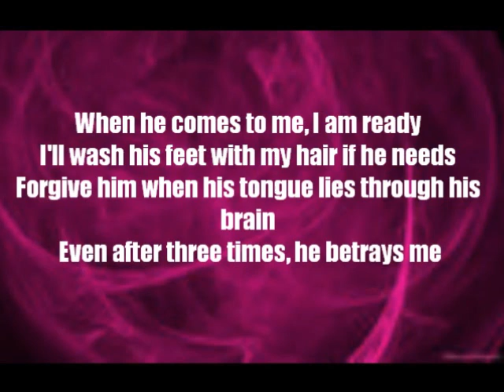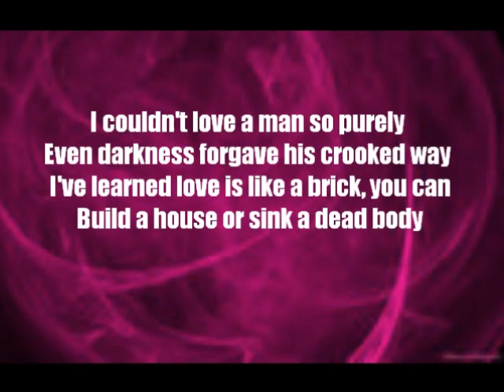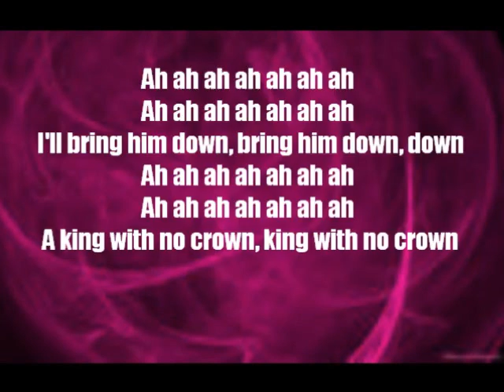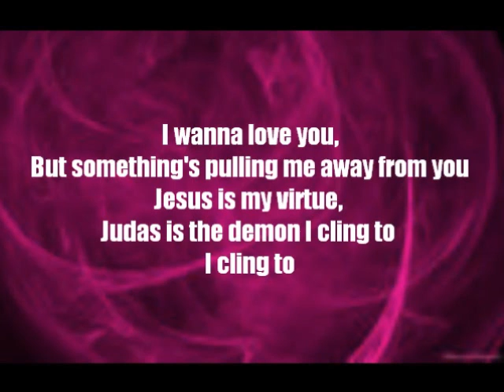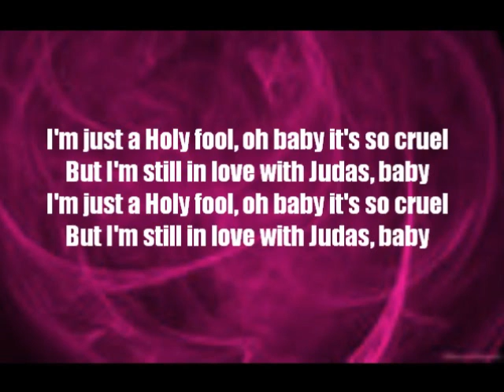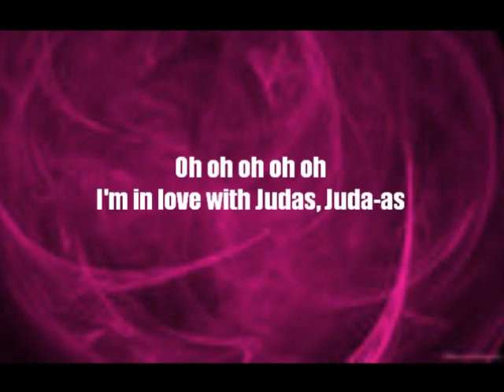Judas - Lady GaGa (lyrics)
Judas